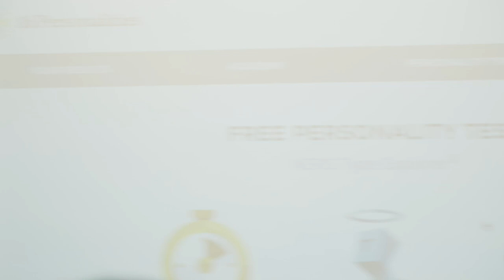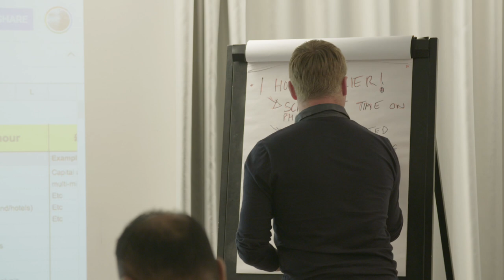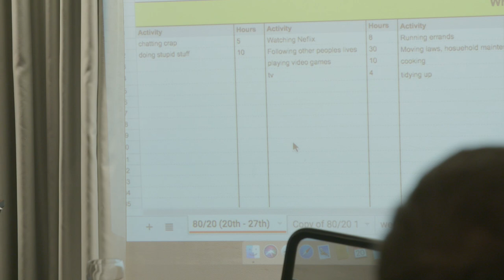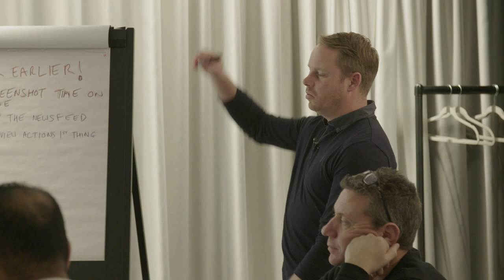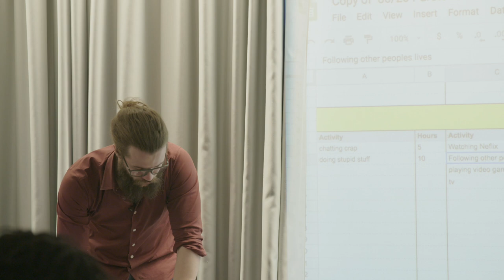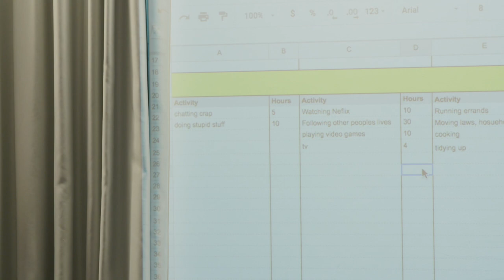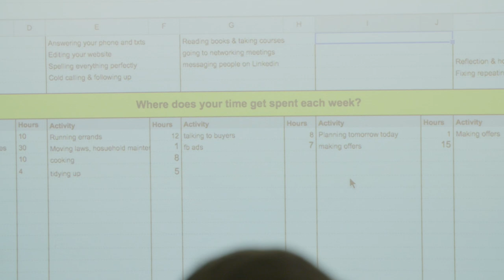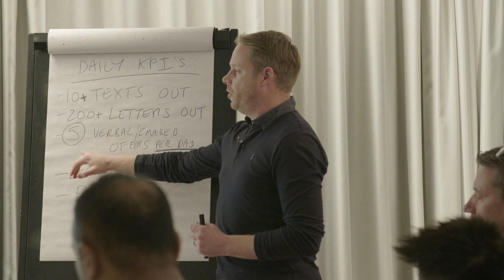Tom Wade Mentoring - Behind The Scenes Part 2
A great insight to some of the real estate sourcing tricks of the trade you can learn from Tom Wade if you sign up to a mentoring package.